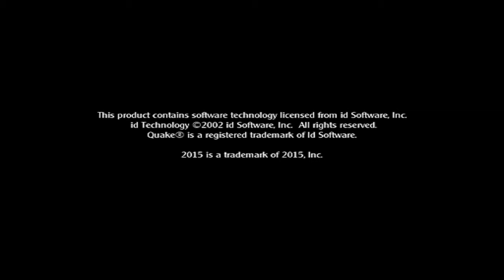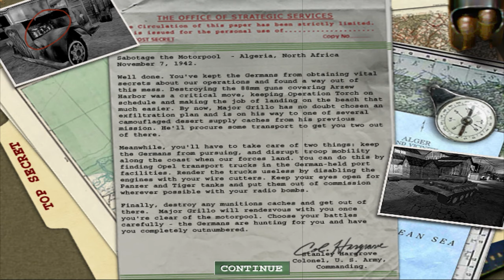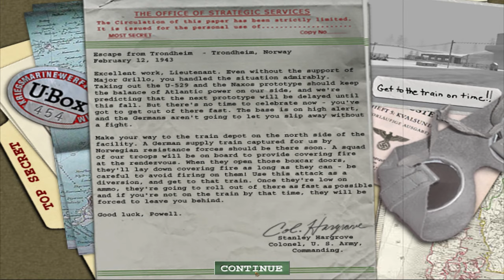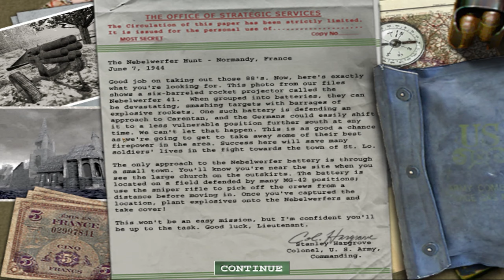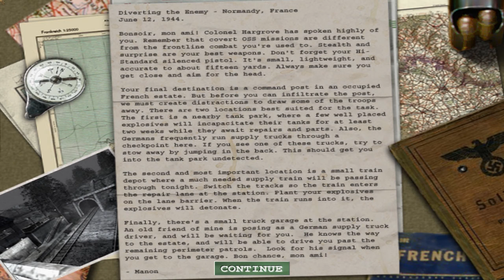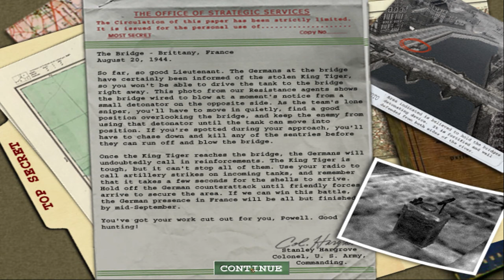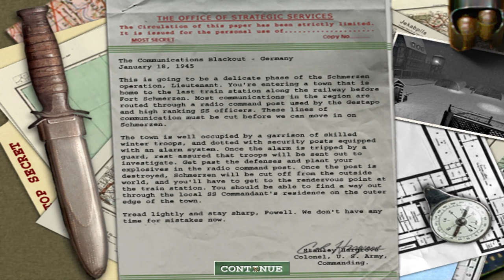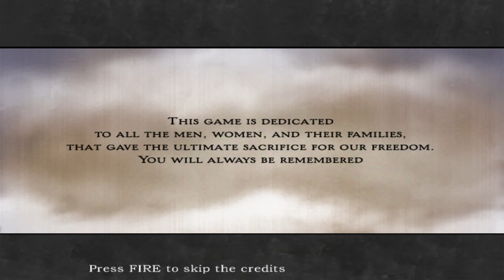Medal of Honor: Allied Assault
| Complete Game | Full Walkthrough | No Commentary | High Quality HD |

In "Medal of Honor: Allied Assault" the player takes on the role of Lt. Mike Powell of the United States Army Rangers who works for the Office of Strategic Services. Missions include assaulting German bases in Algiers and Norway, storming Omaha Beach on D-Day, and rescuing comrades behind enemy lines in occupied France. The game's levels are often compared to Steven Spielberg's 1998 film Saving Private Ryan; many of the levels are direct quotations of the scenery (or even complete sequences as in the Omaha Beach mission) in the film.

The game was published by Electronic Arts and released for Microsoft Windows on January 22, 2002 in North America and on February 15, 2002 in Europe.

Timestamps:
Opening Credits: (00:00)
Training: (3:06)
Lighting the Torch: (10:35)
Scuttling the U529: (44:47)
Operation Overlord: (1:14:19)
Behind Enemy Lines: (1:58:11)
Day of the Tiger: (2:30:01)
The Return to Fort Schmerzen: (2:57:25)
End Credits: (3:49:40)